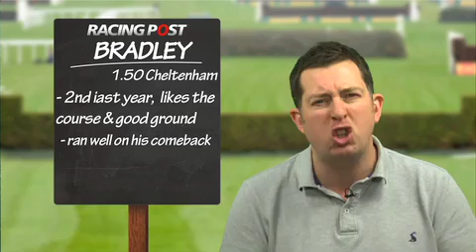Weekend Winners: Dave Orton - 1.50 Cheltenham, Saturday